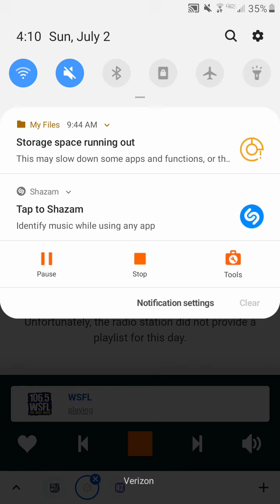106.5 WSFL - In Concert Weekend: 4pm Hour, Part 3 (July 2, 2023)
Recorded after Tom Petty - Runnin' Down A Dream (Live) and before Pink Floyd - Run Like Hell (Live At Knebworth).